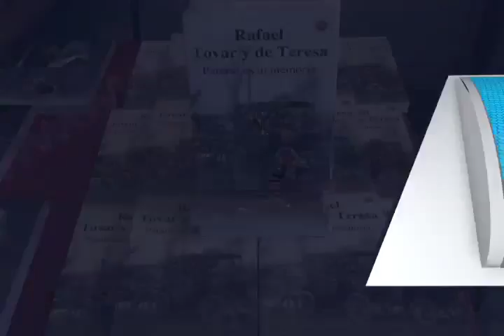LIBRO DE PORFIRIO DIAZ (MVM Television)